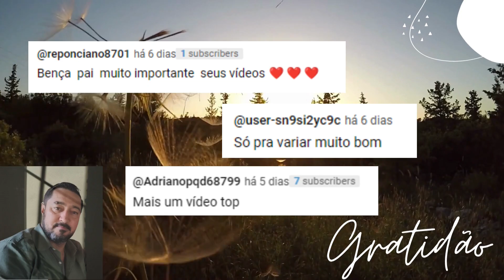Como dar Osé em assentamento de Exu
Curso comigo de jogo - método merindilogun, é só clicar no link abaixo. Vagas limitadas!

Divulgando meus Livros:

O Ebook livro dos Ebós e Oferendas  - Ebós pelos caminhos de Odu de EXU e EGUM é um guia prático e fácil de receitas que ensinarão
o leitor a conhecer um pouco mais do universo do candomblé. Este ebook é o reconhecimento da importantíssima contribuição dos povos
Africanos em nossas terras. Toda a sua magia e encanto da sabedoria ancestral disponível em suas mãos.

Neste Ebook possuem Ebós nos caminhos de Odu (Exu e Egun), com os objetivos de cada ebós, seus elementos, ervas para banho,
como prepará-los, a ordem de preparo,  local, Lua e o tempos de resguardo. Na parte de Oferendas são receitas com seus elementos
e quantidades, como prepará-los, local, lua e resguardo.

O acesso ao e-book é na mesma plataforma após a confirmação de pagamento. Não enviamos o e-book por e-mail.

Cultura e Poder na mutação do candomblé Afrobrasileiro.
Link do site Novas Edições Acadêmicas

Indicação de livros:

Autor Pierre Verger- Orixás

Autor Pierre Verger - Notas Sobre o Culto aos Orixás e Voduns: Na Bahia de Todos os Santos, no Brasil, e na Antiga Costa dos Escravos, na África (Volume 1)
Segue o link do livro

Autor Luis Nicolau Parés -? A Formação do Candomblé: História e Ritual da Nação Jeje na Bahia

Autor James H. Sweet - Recriar África: Cultura, Parentesco e Religião no Mundo Afro-português (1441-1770)

Coloquem nos comentários suas dúvidas!